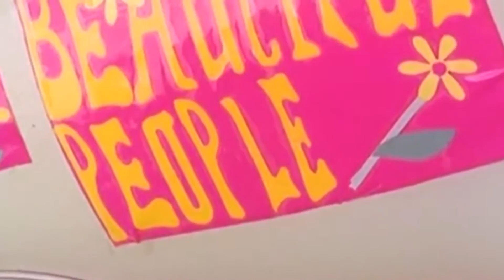Teddy Boy hippie or fashion